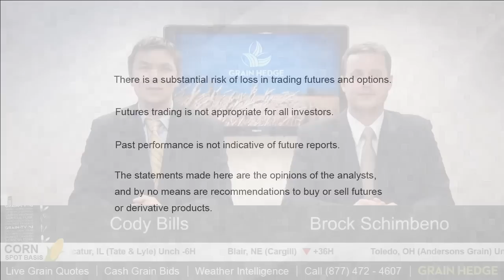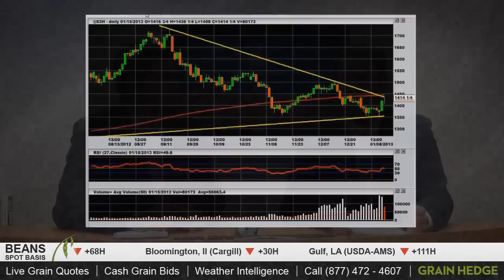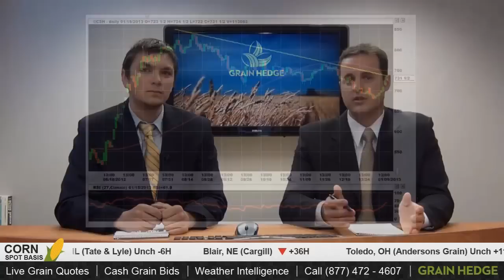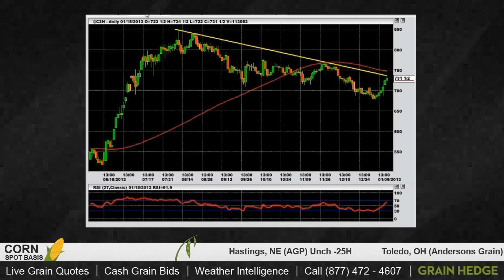GrainTV - January 15th, 2013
Are soybean fundamentals still strong? Tune in to GrainTV to see Cody and Brock.